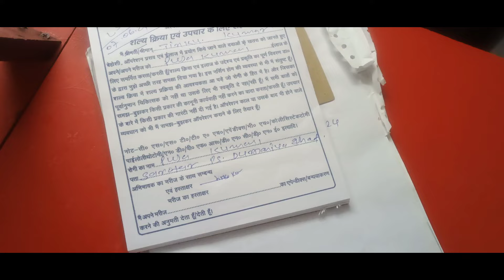aaj mujhe ICU 😭 me WIFE 🤝 ko bharti karana pada || Krishu vlogs